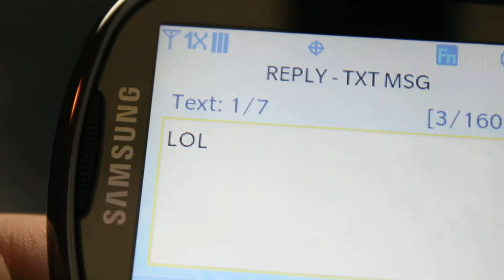Get a life (37/52)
What has technology done to us?!
lol is this considered a PSA? oh well. enjoy anyways!